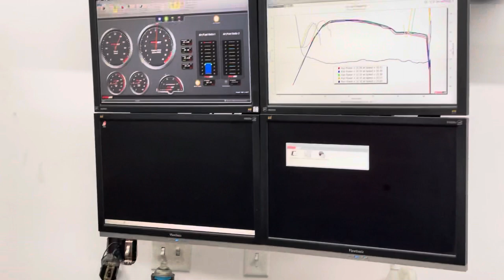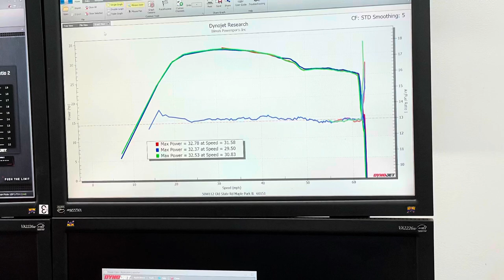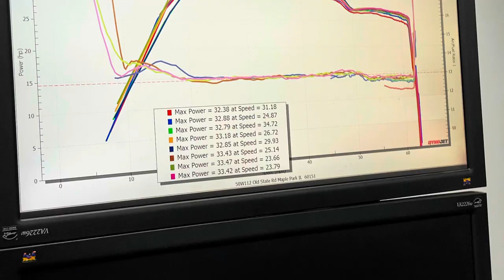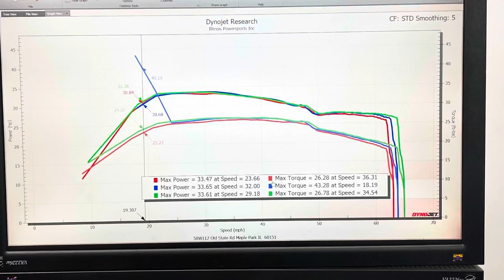Polaris Sportsman 570 DYNO TESTED!!! 44Hp at the crank or tire???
Testing a 2019 Sportsman 570 with snorkel kit and QSC clutch kit.  I tested K&N filter and Iridium spark plug individually.  Each made around .2whp.  Not worth it in my opinion.  My air/fuel ratio was spot on the entire time.  No need for a fuel controller yet.  Soon I will build an exhaust and test that. A fuel programmer will most likely be needed then.